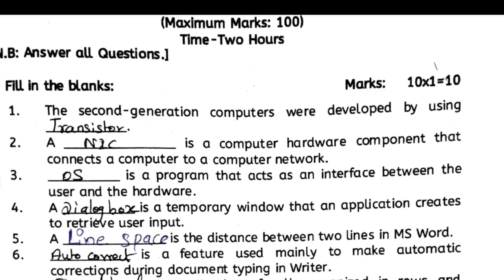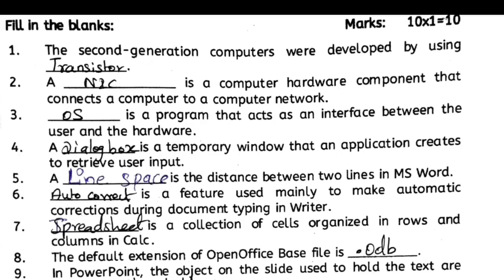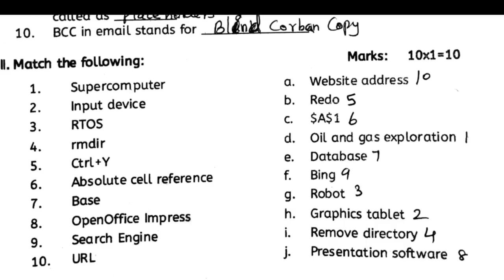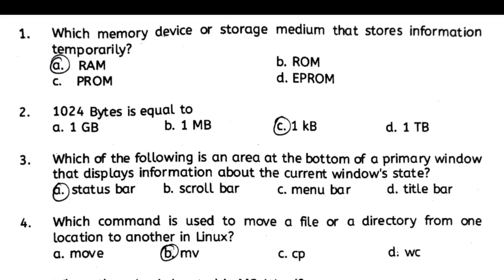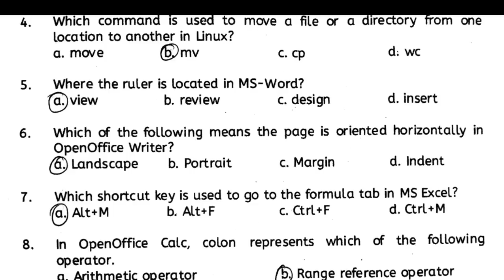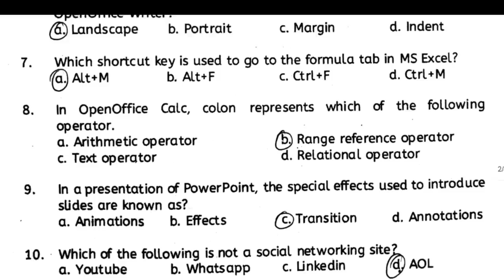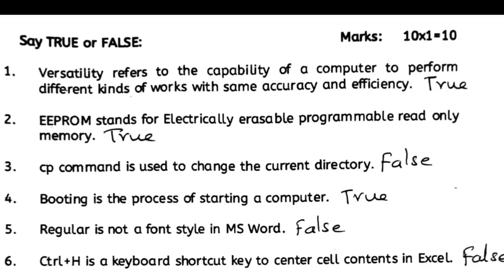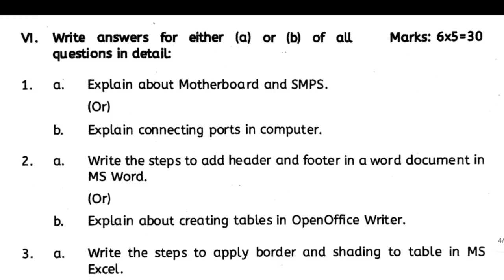COA Exam 2023 Answer Key | Computer On Office Automation